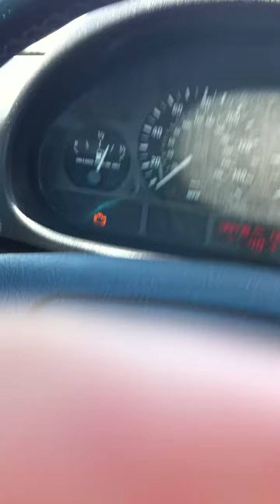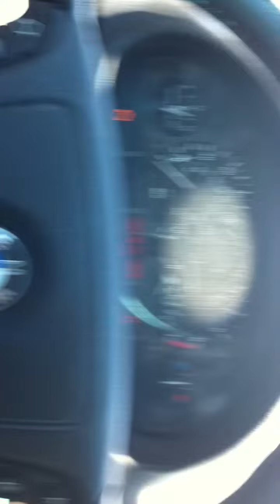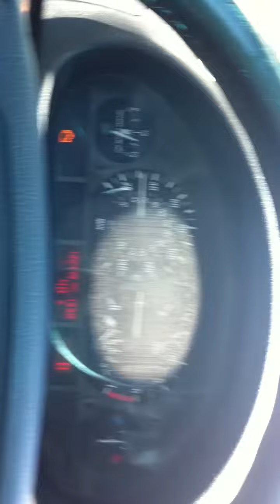JORGE Y NINA